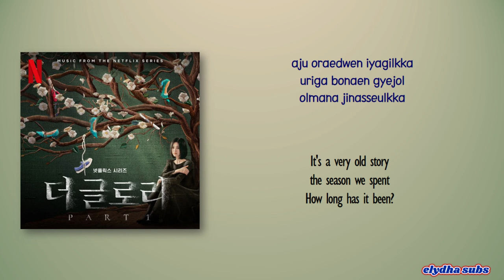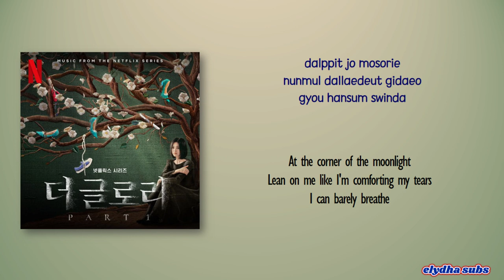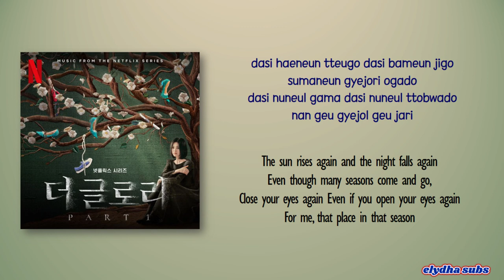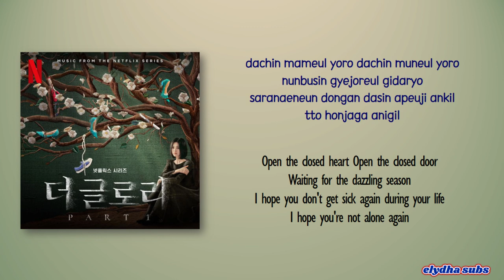Yang Pa (양파) - 눈부신 계절 (A Dazzling Season) [The Glory 더 글로리 OST Part.1] [Rom|Eng Lyric]